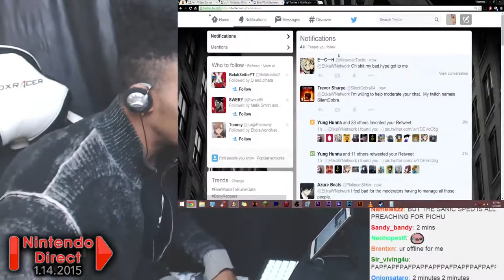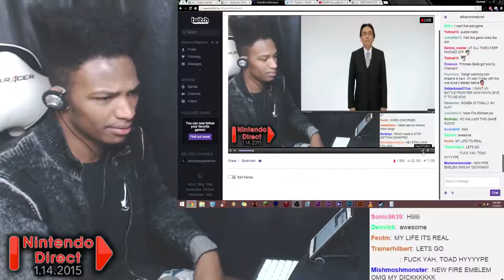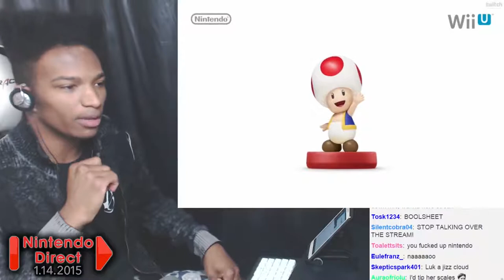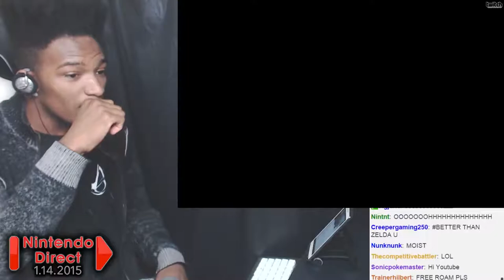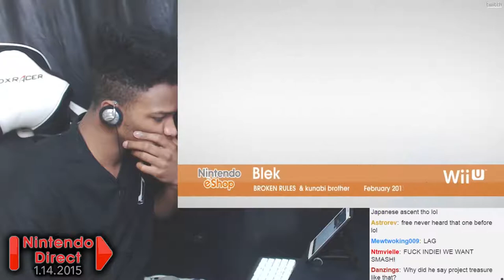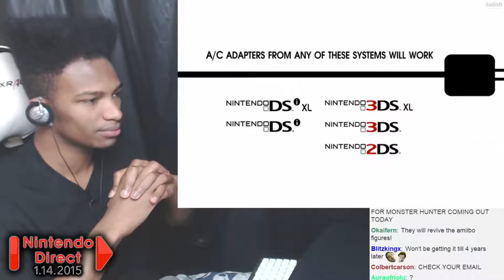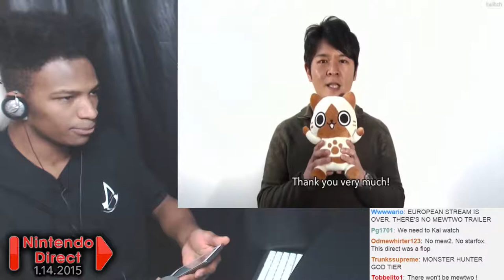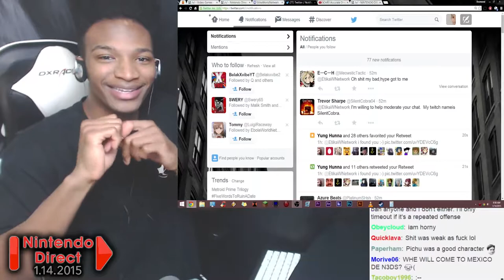Full Uncut Etika Reaction to the U.S. Nintendo Direct on January 14th, 2015, at 6:00PM EST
Original Description: Everything in the direct shown, rather than just highlights.